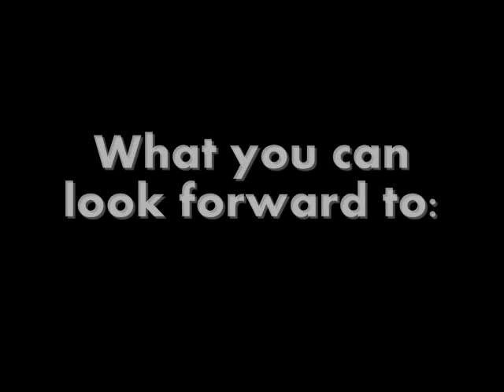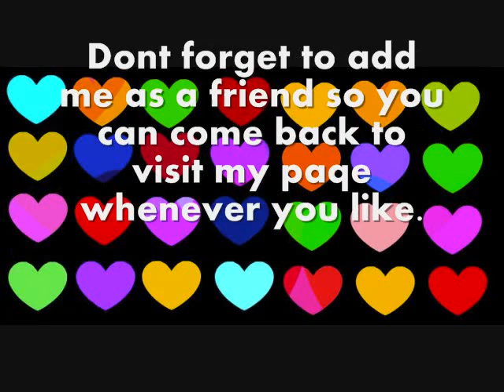The future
Nicki Minaj-Getting Paid